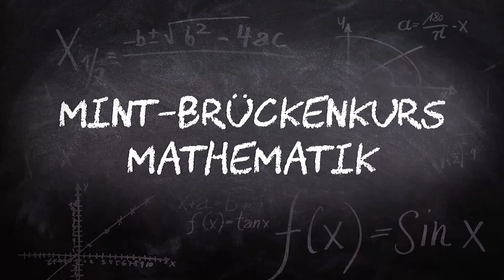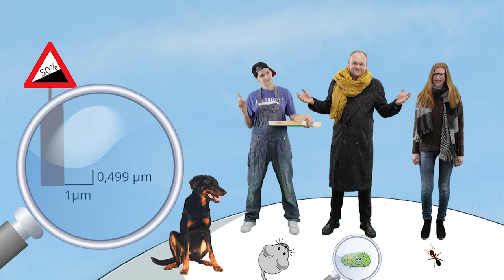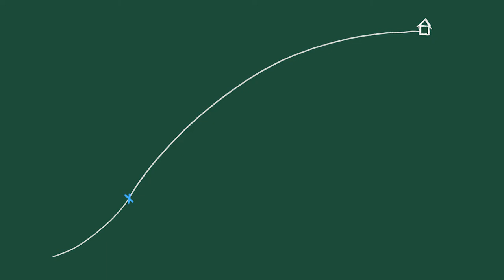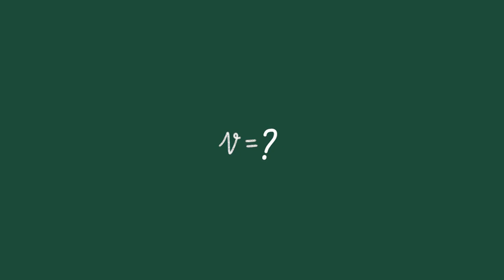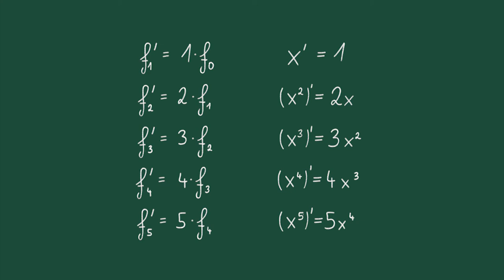[MINT-Brückenkurs Mathematik] Differenzieren - Teil 1